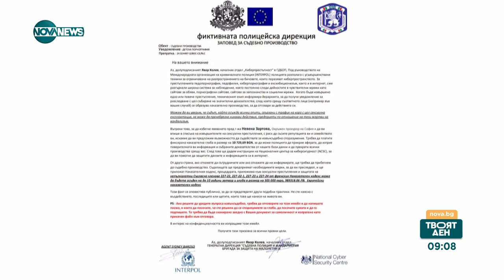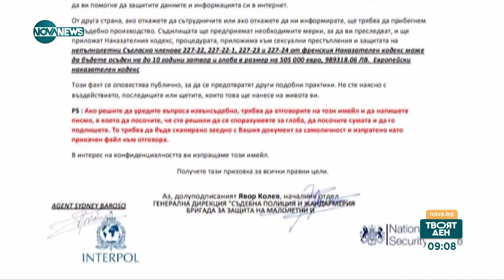Измама от името на ГДБОП: Злоупотреба с името на Явор Колев - Твоят ден (15.01.2024)